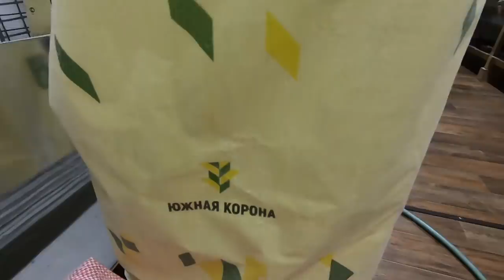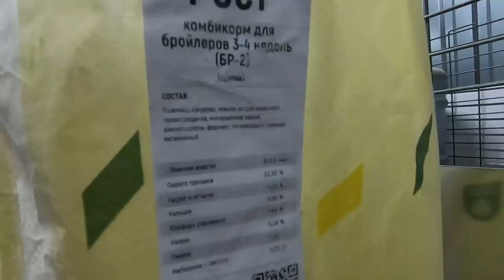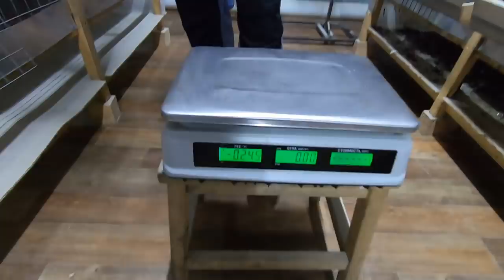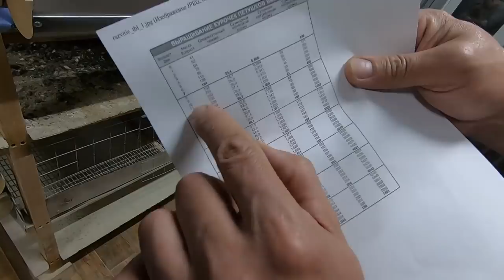ВЕС БРОЙЛЕРА КОББ - 500 20 СУТОК. ЮЖНАЯ КОРОНА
Цыплята Кобб 500. Корм Южная корона. Сколько весит цыпленок.